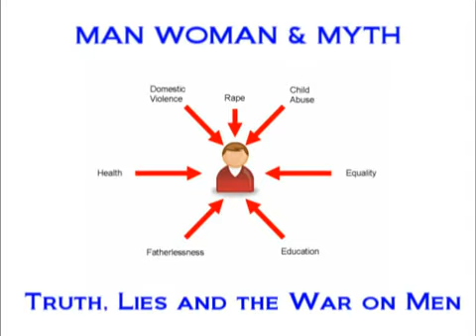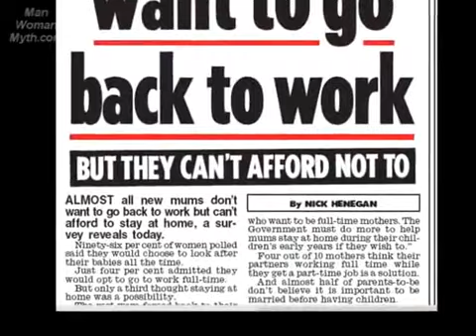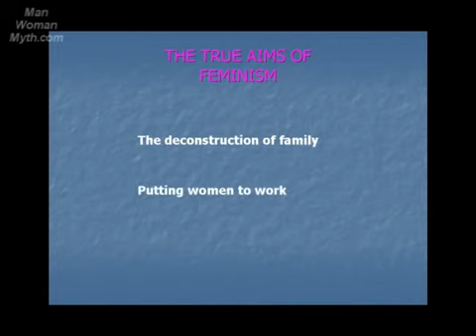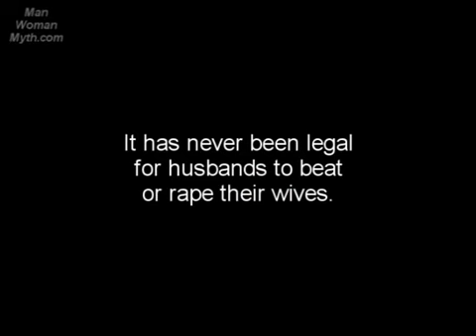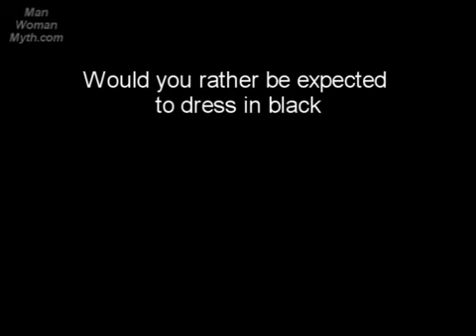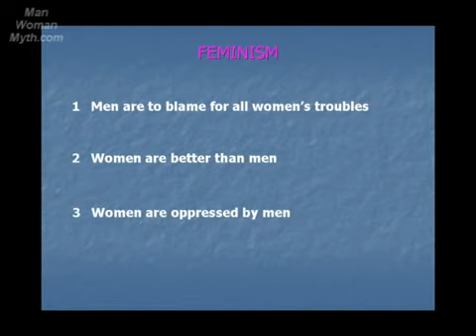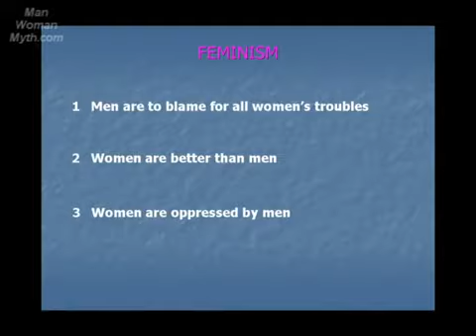Feminism - Feminism in a Nutshell